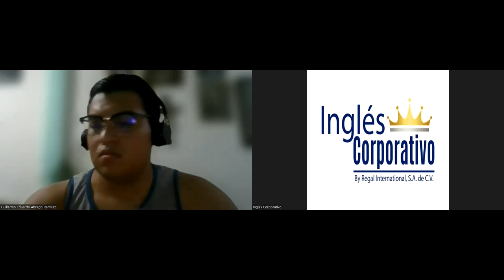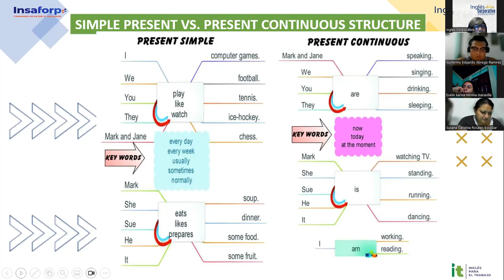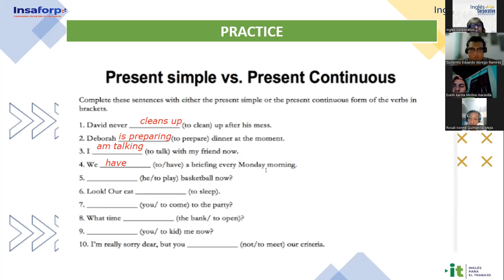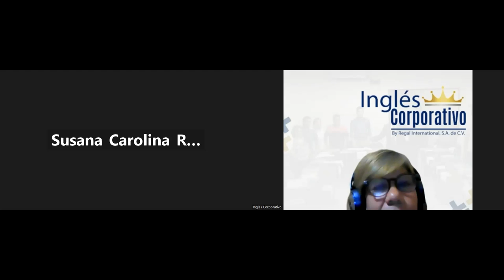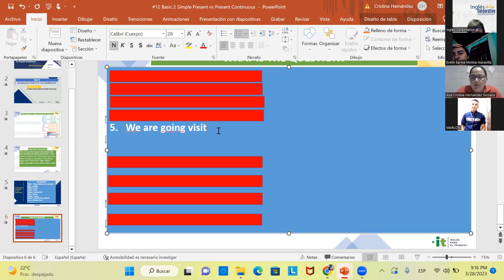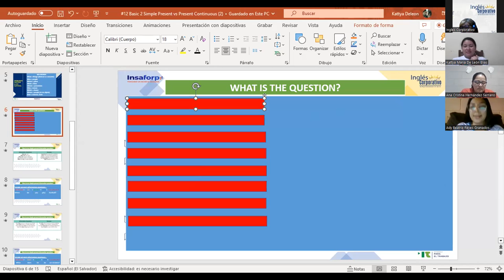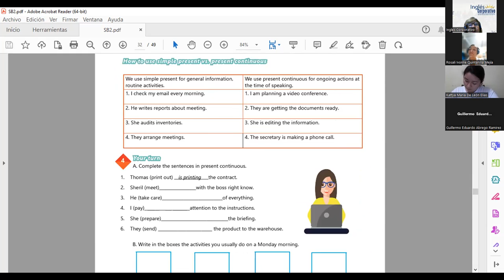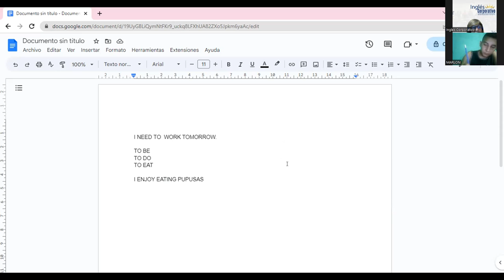Sesión 12-28-03-2023-29750-8048-0042/2023-SÁNCHEZ-SIMPLE PRESENT VERSUS PRESENT CONTINUOUS